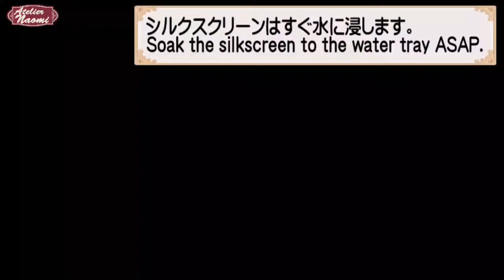【島貫尚美のトールペイント】ペイントフレンドvol.49バラのコーナー演出 ピエール・ドゥ・ロンサール・ディスプレイ・シェルフ Pierre de Ronsard Display Shelf【Maga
豪華なピエール・ドゥ・ロンサールのディスプレイ・シェルフをシルクスクリーンで簡単に。シルクスクリーンで刷ったイングリッシュ・ローズなら、豪華なバラも時短で制作出来ます。背景だけでなく、メイン・モチーフとして見応えあるバラに仕上げるシルクスクリーン活用のポイントをご紹介。ブティック社「ペイントフレンド」vol.49掲載作品の作り方概略。初・中級者向け。ハイ・スピード録画。
（１） シルクスクリーン活用のメイン・モチーフで描くピエール・ドゥ・ロンサール。花弁の多いイングリッシュ・ローズの表現
（２） シルクスクリーンのエンボス加工で作る壁紙調背景の作り方。
（３） 棚板仕上げ
（４） グログラン・リボンの描き方
添えた言葉「Dona nobis pacem」はラテン語で「我らに平和を与えたまえ」という意味です。ミサ曲を構成する楽曲の名称でもあります。クリスマス・シーズンだけでなく、こんな時代だからこそ、この言葉が響きます。
＊作品の制作時間がかかるため、youtube用に大事な要点解説に絞ったダイジェスト版にまとめました。

＊アーティスト：島貫尚美ＭＤＡ/DACA
アメリカDACA'04年第１位、'05年JoanJohnsonAward(最優秀賞)、ペイントクラフト賞他国内外で入賞多数。作品は米DACミュージアムに正式保存。2013年12月ルーブル美術館に作品展示、審査員奨励賞受賞。洗練されたオリジナル・デザインはアメリカSDPカンファレンスセミナーや台湾セミナーでも人気。数少ないSDPパーマネントコレクションに選出。SDPデザイン・コミッティの役員に選出。幅広い知識と経験を生かしたオリジナルカリキュラムにてデザインからテクニック、理論まで指導にあたる。独自の手元分析を披露したストローク講座等、雑誌でも活躍。『島貫尚美のヴィクトリアンペインティング』出版。
公益(財)日本生涯学習協議会トールペイント技能認定講座教科書監修、テクニックガイド著者。カリキュラム委員。本部講師。JCAトールペイント講座カリキュラム監修、テクニックマニュアル著者。漆器ペイント講師ディプロマ講座教科書監修。シルクスレッドアート本部講師。日本手芸普及協会認定講師。Studio703主宰。